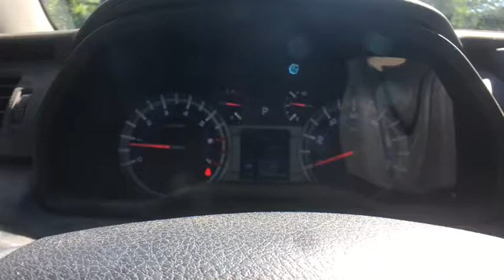2014 Toyota 4Runner Bellows Falls, Keene, Brattleboro, Claremont, Greenfield, VT T8066A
U 2014 Toyota 4Runner available in Bellows Falls, Vermonat at Durand Toyota Ford. Servicing the Keene, Brattleboro, Claremont, Greenfield, VT area.

4WD. 2014 Toyota 4Runner 4WD 5-Speed Automatic with Overdrive 4.0L V6 SMPI DOHCbrbrbrAwards:br  * 2014 KBB.com Best Resale Value Awards